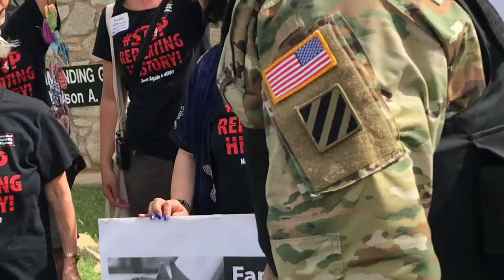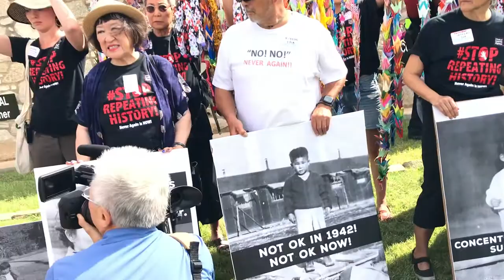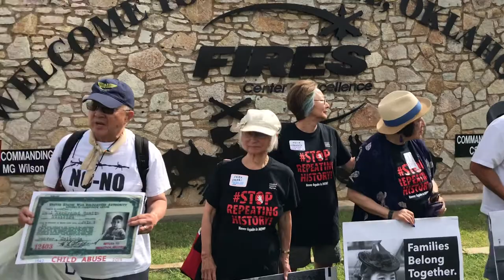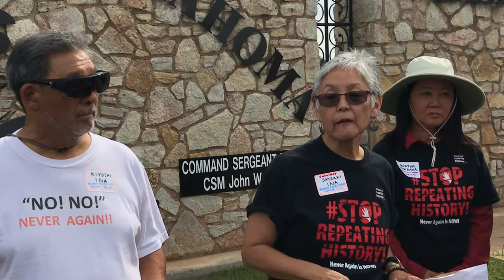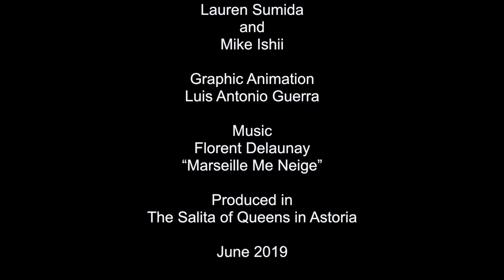Special Face 2 Face Report Back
On this show we speak with Lauren Sumida, Linda Morris and Mike Ishii from Tsuru for Solidarity. Their group organized a historic Japanese American civil disobedience action on June 22 at Fort Sill in Oklahoma to protest the proposed incarnation of 1400 children there.